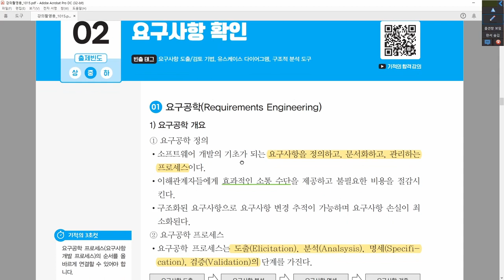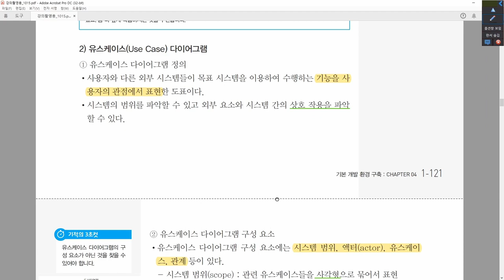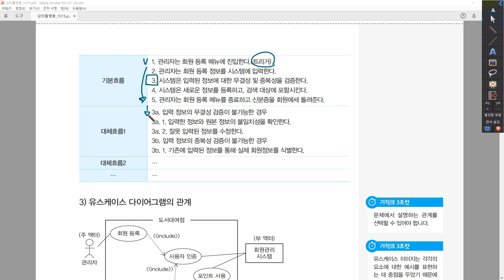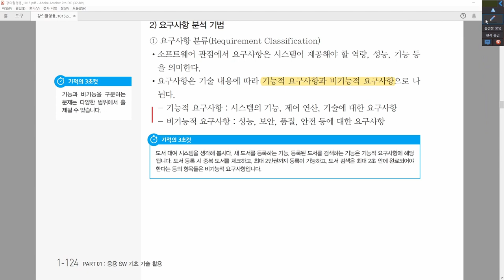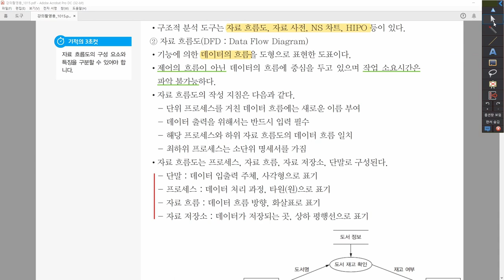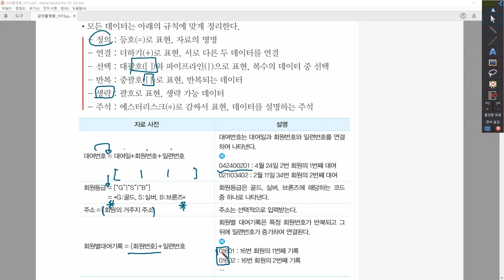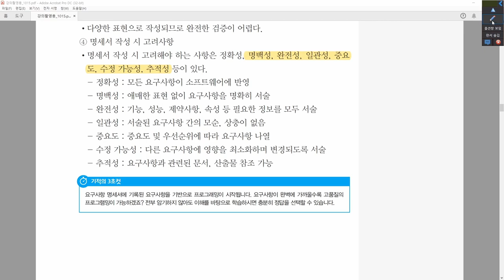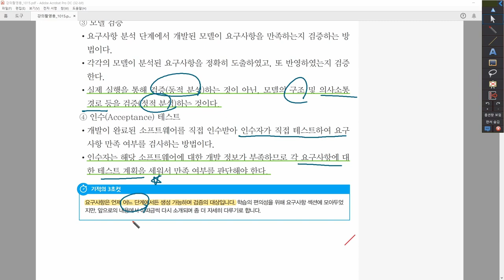[정보처리산업기사_실기] 1-4-2. 요구사항 확인